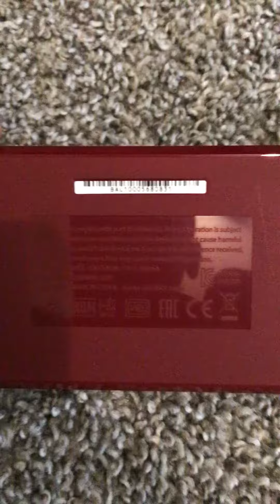How much Nintendo stuff I have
Also I have more but it’s in my garage.